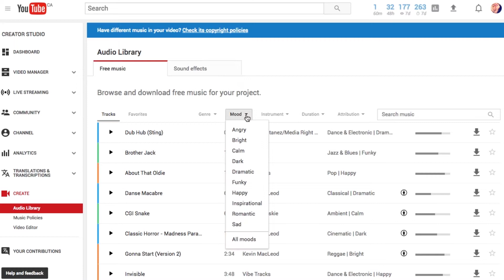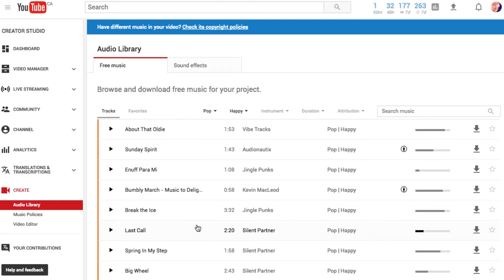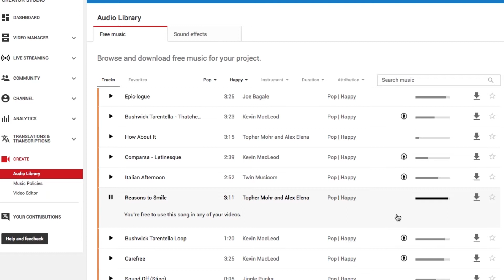60MINS SONGWRITING CHALLENGE (YouTube Audio Library) || A! Persona || Tuney Tuesday 047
No skits. No scripts. No tricks. No gimmicks. Just 60 minutes to write a song.

Keep smiling,
A!

FULL LYRICS:CHORUS
You are the reason I smile
Why don’t you stay for a while
I’m finally tired of crying

VERSE 1
I do not know what to do
To do about me and you
I really have no clue
All of this is so new

To me you are so peculiar
And you got through my exterior
Feel like this is much grander
Than I’ve ever let my mind wonder

Wondering if you could be…

could be my one and only
My thoughts they are yelling at me
Yet here I sit silently

Could slightly be into me

PRE CHOURUS?
Cause you are the reason for my smile
You are the reason for the extra mile
Have I lost my mind?
I think I have lost my mind

BRIDGE

Can we just stay here, stay here
Will you please stay near, my dear
Stay in this honeymoon
in this kinda mood

WHAT IS TUNEY TUESDAY

Tuney Tuesday is a personal songwriting challenge to encourage me to continue writing lyrics, practice singing/rapping and continuing to create!

The show where I pick a tune, write up a rap and let er rip! Enjoy!

GEEK INFO

Camera: Canon Rebel T3i
Audio: Blue Yeti USB Microphone
Editing: Premiere Pro CS6

About A! Persona

I'm a mixed kid, misfit, math major turned rapper spreading the love one rhyme at a time. I enjoy long walks, eating, sleeping, listening to music a little to loud and of course writing raps. I'm on a journey to discover what would happen if I put my dreams into action.

Do you feel that? We just became friends. And it's going to get real personal up in here! I'll be sharing my life stories through wordplay, craft rap remake covers and occasionally release original music. Enjoy and stay awesome!